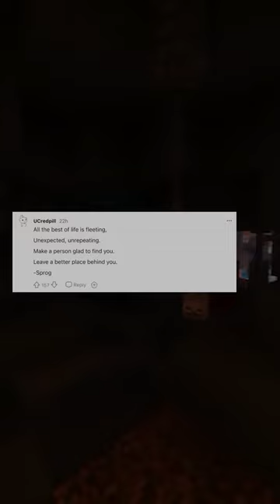What is the most beautiful poem ever written? | AskReddit